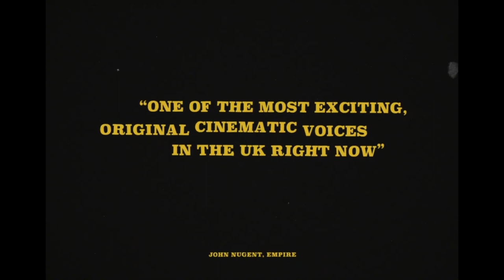What it takes to be a filmmaker | In conversation with ENYS MEN director Mark Jenkin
Hear from BAFTA-winning director Mark Jenkin about what it takes to be a filmmaker today and see the teaser for his new film ENYS MEN.